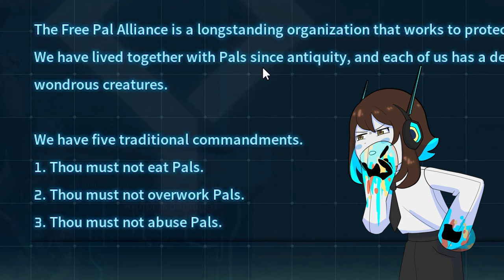Pals are DISAPPEARING because of a CHILLET GLITCH...?! [Palworld]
Chillet can defeat anything with the power of BUGS

You can send it to me through Twitter or Instagram!

▽Art
Lovingly illustrated by yours truly :]

▽Music
Nintendo OST